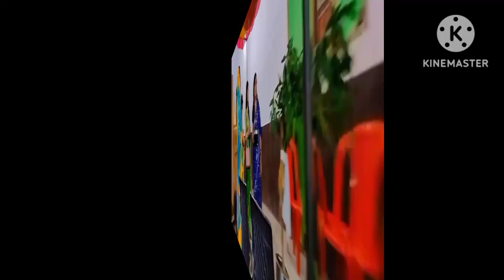Shadi Ka Vlog 🛍️🛍️ || शादी का व्लॉग